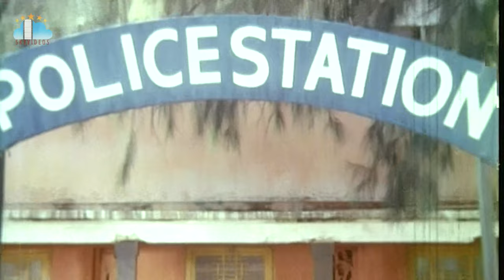Doshi Nirdoshi Movie Part 2 Sobhan Babu Suman